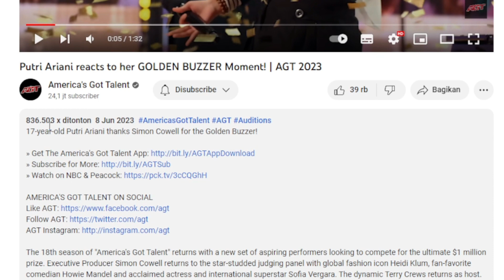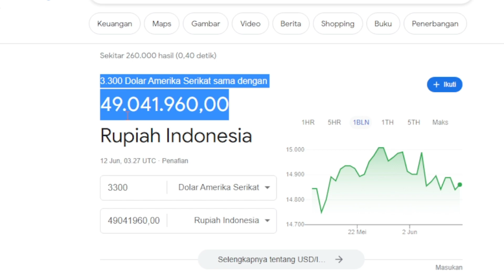Putri Ariani reacts to her GOLDEN BUZZER Moment! AGT 2023🛑GAJI yt America's Got Talent di video ini